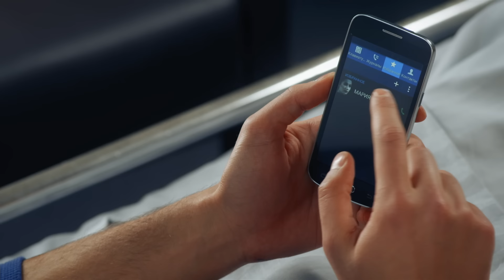Ради любви я все смогу - 34 серия (1080p HD) - Интер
Для кого-то любовь - ответственность, для кого-то благословение или страдание, а для некоторых, любовь - просто инструмент для достижения личных целей. Но никто из них не ставит под сомнение великую силу любви, хотя многие даже не задумываются, что любовь может очень жестоко отомстить, когда не ждёшь. И она обязательно отомстит, если пренебрегать ею, использовать чувства других людей и не верить в её светлую силу. Но высшее благородство любви непостижимо - она даёт счастливый шанс даже тем, кто ненавидит её, тем, кто предал её и использовал.

Очень симпатичная, но скромная студентка филфака - Мария Ильина, вынуждена временно оставить учебу в университете, чтобы заработать на учебу и помочь своей семье, которая оказалась в трудном финансовом положении. Мария берется за любую работу - утром заправляет авто на бензоколонке, а затем едет в недорогое кафе, где трудится официанткой.

У отца Марии - Сан Саныча Ильина, начинаются серьезные проблемы со здоровьем - цирроз печени. Но он не обращает на это внимания, продолжая много работать, чтобы прокормить семью и спасти от банкротства турфирму, в которой он работает коммерческим директором. В больнице, где он оказывается, выясняется: ему нужна срочная  пересадка печени, иначе дни Сан Саныча сочтены. Чтобы найти деньги на операцию отца Мария соглашается стать суррогатной матерью для семейства Городецких. Родив ребенка и пройдя множество испытаний, она все-таки найдет свою вечную любовь.